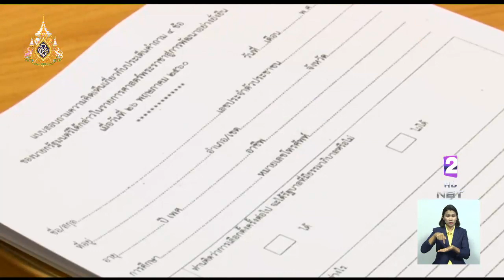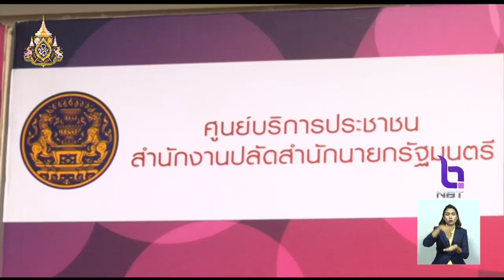2 ปี คสช.จัดตั้ง"ศูนย์รับเรื่องร้องเรียนฯ" ประชาชนแจ้งความเดือดร้อนถึง 5,073 เรื่อง